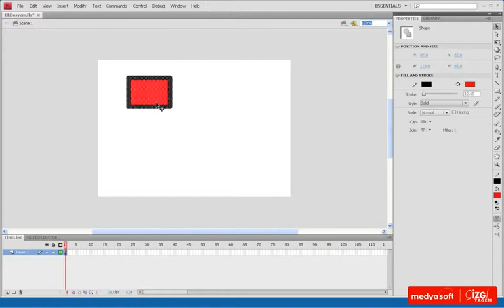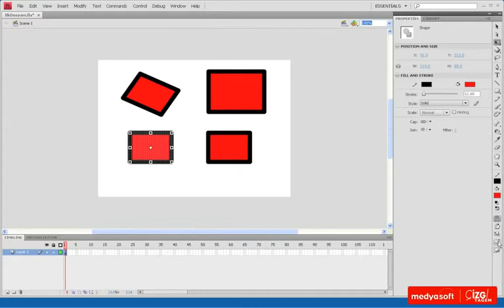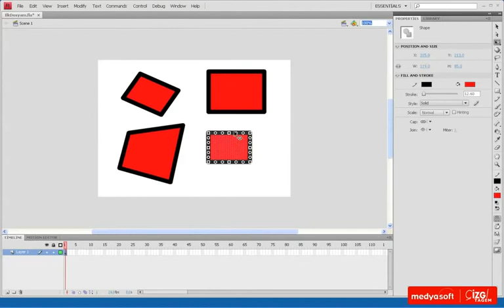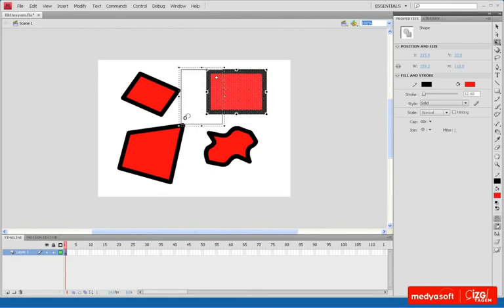Adobe Flash CS4 0206: Serbest Dönüştürme